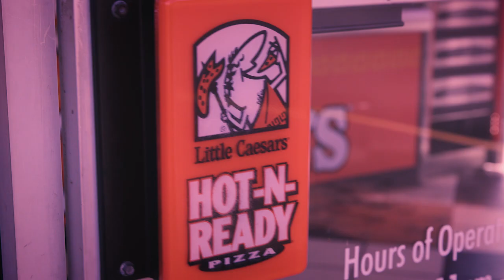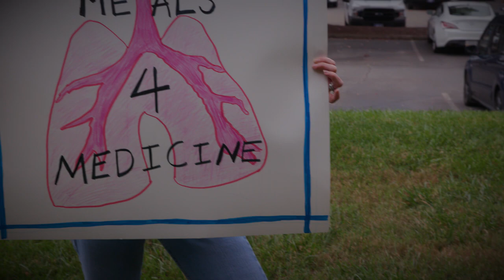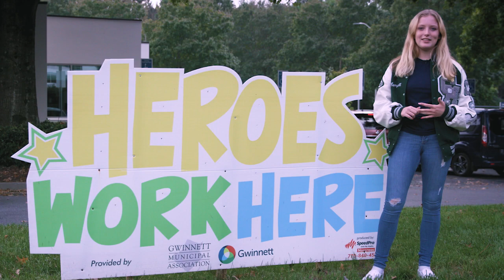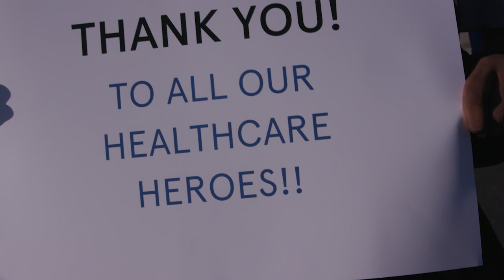Thank You, Northside Hospital Gwinnett